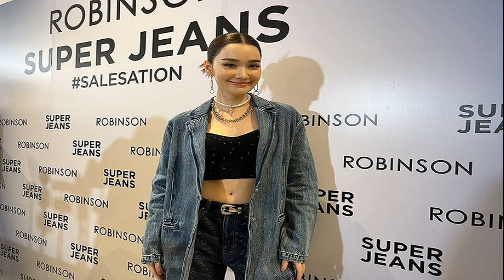เบลล่า เผยได้ค่าแรงคูณ 3 ใน 'พรหมลิขิต' หลังต้องเล่นเป็น 3 ตัวละคร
เบลล่า เผยได้ค่าแรงคูณ 3 ใน ‘พรหมลิขิต’ หลังแสดงเป็น 3 คาแรกเตอร์ ชี้ยากมาก เหตุต้องทำการบ้านเป็น 3 เท่า ปลื้มฟีดแบกออกมาดี

26 ต.ค. 2566 – เรตติงปังตั้งแต่วันแรกที่ละคร พรหมลิขิต ออกอากาศ แถมยังแรงอย่างต่อเรื่อง งานนี้ทำเอานางเอกคนสวย เบลล่า-ราณี แคมเปน เซอร์ไพรส์จนขนลุก โดยเจ้าตัวได้เผยความรู้สึกหลังมาร่วมงาน “เปิดประตูสู่พรหมลิขิต” ณ สุราลัย ฮอลล์ ชั้น 7 ไอคอนสยาม พร้อมเผยได้รับค่าเหนื่อย 3 เท่า จากการแสดงเป็น 3 คาแรกเตอร์ในเรื่องเดียว
เรตติ้งปังขนาดนี้เตรียมตัวที่จะไปแก้บนไหม ?

เบลไม่ได้บนเลยค่ะ แค่เหมือนไหว้ครูบาอาจารย์สิ่งศักดิ์สิทธิ์ เพราะว่าละครพรมลิขิตมีบุคคลที่อยู่ในประวัติศาสตร์จริงด้วย หลักๆ จะเป็นเรื่องการทำบุญมากกว่า ถามว่าเซอร์ไพรส์กับตัวเลขเรตติ้งมั้ย เซอร์ไพรส์มาก ไม่คิดไม่ฝันเลย ตอนที่รู้ขนลุกไปหมดเลย เพราะเราไม่คาดคิดว่าจะได้รับการตอบรับตั้งแต่อีพีแรกขนาดนี้ อันนี้ก็คือต้องขอบคุณอ.แดง(ศัลยา)ด้วยที่ปูเรื่องมา คนที่เคยดูบุพเพสันนิวาสแล้วคิดถึงก็เหมือนได้ดูละครต่อเลย แล้วตอนนี้ก็เริ่มมีเรื่องของพรมลิขิตที่เป็นพุดตานค่อยๆ ซึมเข้ามา อยากให้คนสนับสนุนละครเรื่องนี้กันเยอะๆ เป็นละครที่มีเรื่องราวของประวัติศาสตร์ ถ้าคนสนใจก็จะได้รู้ รวมถึงเป็นเรื่องราวเกี่ยวกับความเป็นไทย ได้เห็นแล้วก็เหมือนกลับมาท่องเที่ยวประเทศไทยมากขึ้น ไหนจะเรื่องของอาหารอีก
หลายคนมองว่าเป็นซอฟต์พาวเวอร์ ?
อันนี้ก็เป็นความตั้งใจของทีมงานและทางผู้จัดด้วย ที่อยากให้ละครไม่ได้มีแค่เรื่องของความบันเทิง แต่มีสิ่งเหล่านี้แทรกอยู่ในละครด้วย
พี่หมื่นกับออเจ้ากลับมาจิ้นอีกครั้ง ?
ขอบคุณมากค่ะ ตอนแรกกลัวมากเลยว่าทุกคนจะเบื่อกันแล้ว แต่ทุกคนก็ยังชอบกันอยู่
เล่น 3 คาแรกเตอร์ แยกยังไง ?
เบลว่ามันไม่ค่อยยากนะคะ แต่คนที่ดูพุดตานอาจจะสับสนนิดนึงว่าสรุปแล้วเธอเป็นใคร อันนี้ก็รอติดตามแล้วกันค่ะ ส่วนตอนที่เล่นไม่มีงงหรือมึนเลย แต่ว่าส่วนตัวกังวลในบทที่เป็นแม่เพราะกลัวว่าคนไม่เชื่อ แต่เราก็ต้องเชื่อตัวเองก่อนอันดับแรกว่าฉันเป็นแม่ของพ่อเรืองพ่อริดนะซึ่งก็เล่นเลยพี่โป๊ปก็จะใช้สมาธิกันค่อนข้างเยอะเวลาที่ถ่ายทำ เดี๋ยวก็คุยทางกับทางผู้กำกับและพี่หน่อง(อรุโณชา)ว่าเล่นเท่าไหร่ถึงจะพอดี อันไหนที่จะดูเกินงามความเป็นแม่เราก็จะไม่ทำต่อหน้าลูก แต่ว่าเราก็จะยังทำอยู่ต่อหน้าพี่ผินพี่แย้ม
จุดเด่นของพุดตานคือจะมีขี้แมงวันใต้ตา ?
ใช่ค่ะ ดีไซน์ตั้งแต่ในนิยายค่ะ อยากจะมีอะไรให้ดูแตกต่างไป อย่างตรงนี้มันก็เหมือนเป็นจุดรองน้ำตาแบบอาจจะผิดหวัง คือมันก็มีความหมายซ่อนอยู่
เล่น 3 คาแร็กเตอร์ก็ต้องได้ค่าตัว 3 เท่าด้วยไหม ?

มันก็จะต้องเป็นอย่างนั้นค่ะ (หัวเราะ) (เลยจองเลยว่าจะเล่นเอง?) ไม่ใช่ ตอนแรกก็ยังคิดอยู่ว่าจะเป็นใครมาเล่นเป็นพ่อแม่ดี อาจจะเป็นรุ่นใหญ่ไปเลยมั้ย แต่ว่ามันก็ไม่ได้ สุดท้ายก็ต้องเป็นตัวเราเล่นเอง (ค่าแรงคูณ3?) เดี๋ยวทุกคนต้องรอดูไปก่อนว่ามันมีเหตุผลว่าทำไมถึงต้องอย่างนั้น มันยากมาก เราต้องทำการบ้านเป็น 3 เท่า เล่นละครเรื่องเดียวแต่เล่นเป็นหลายตัวมาก (คุ้มค่าเหนื่อยไหม?) เบลคิดว่าสิ่งที่คุ้มค่าเหนื่อยคือฟีดแบกจากคนดูมากกว่าที่ให้การตอบรับที่เกินคาดมาก